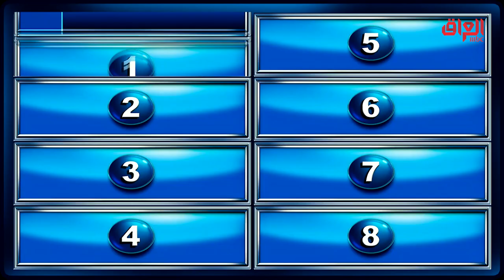عائلتى تربح | كلمة وحده بس عكس كلمة كرم شلوووون كريم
يعرض الآن مجاناً على شاهد

Find MBC IRAQ trailers, full episode highlights, previews, promos, clips, and digital exclusives